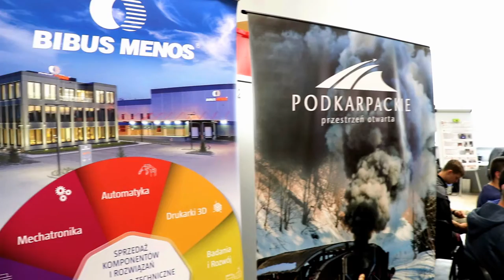X Mielecki Festiwal Nauki i Techniki 09.05.2019